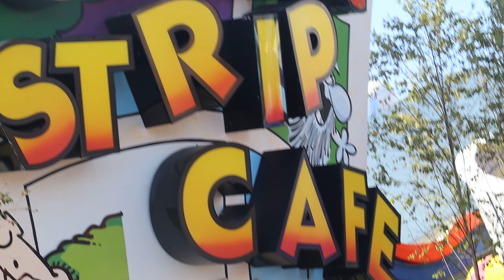WATCHING THE FNAF MOVIE WITH THE BOIS! (Theater Reactions)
My friends and I travel to Orlando, Florida to watch the FNAF movie opening night and go to Halloween Horror Nights. We also have a fishing adventure with my dad leading it.